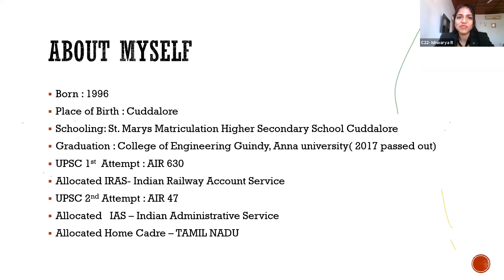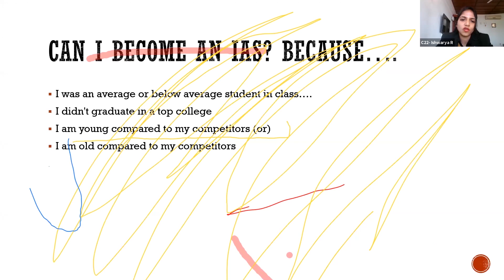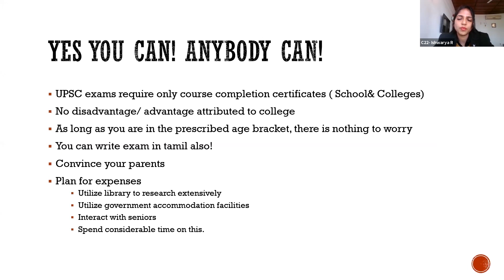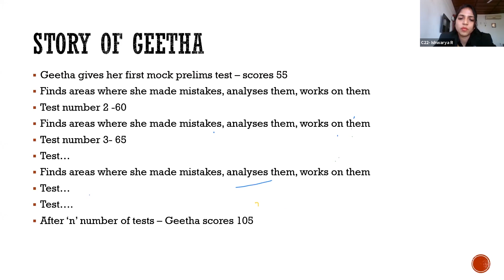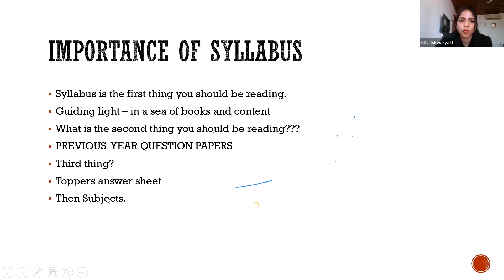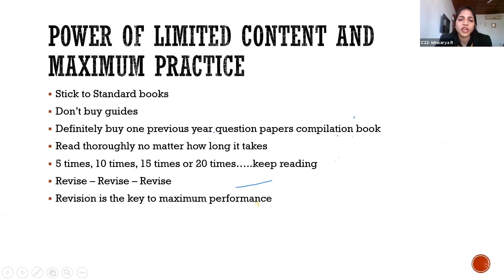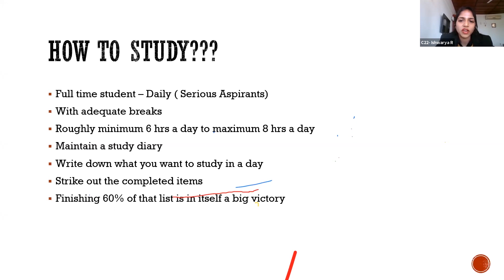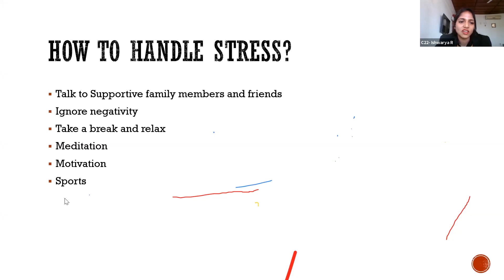A Detailed Discussion with Toppers | Cracking UPSC | Ishwarya Ramanathan | AIR 47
To know the knicks and knacks of the India's most toughest exam, and to get an insights on how to master the art of answer writing and personality interview, watch this session by UPSC Topper Ishwarya Ramanathan (AIR 47).

Watch the video till the end to get a complete and holistic understanding.

TO JOIN:
Current Affairs Cyclotron